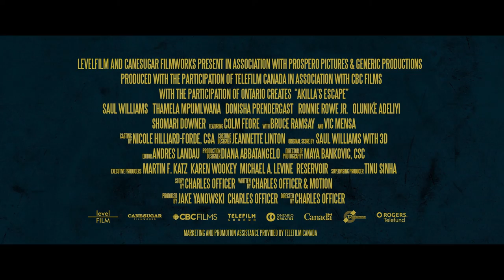Akilla's Escape Trailer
After years in Toronto's drug trade, Akilla (poet-rapper Saul Williams) wants out. That's when a straightforward deal goes south, and Akilla is expected to retrieve the lost merchandise while playing guardian to a novice gunman newly recruited by an international crime syndicate. This is a somber and soulful neo-noir from director Charles Officer (Unarmed Verses). "Its power will stick with you for days, even weeks." Barry Hertz, Globe & Mail

Opening at VIFF Centre on Sept 10, 2021